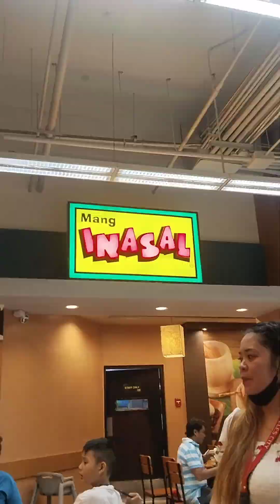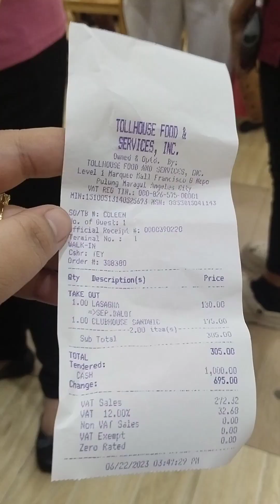SALARY DAY❤️| MINIVLOG